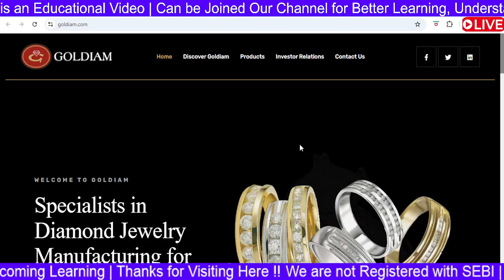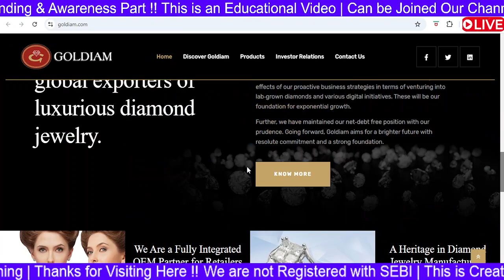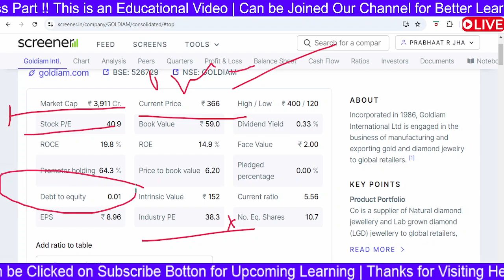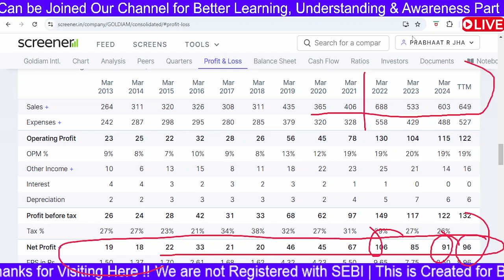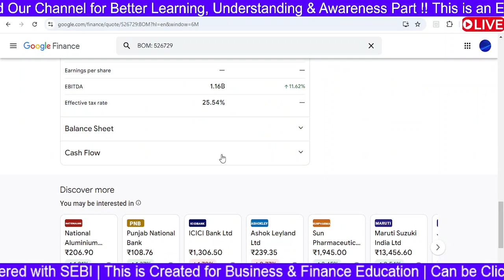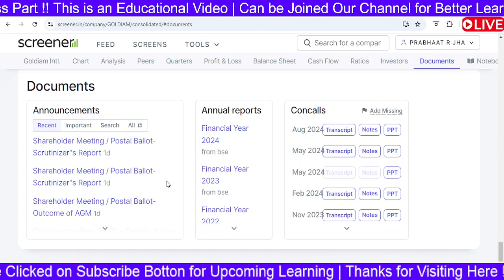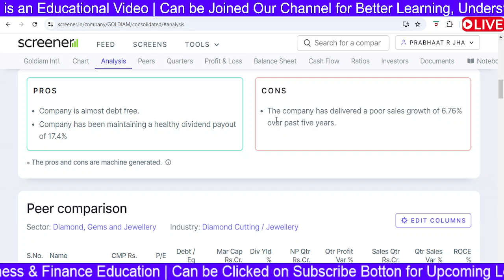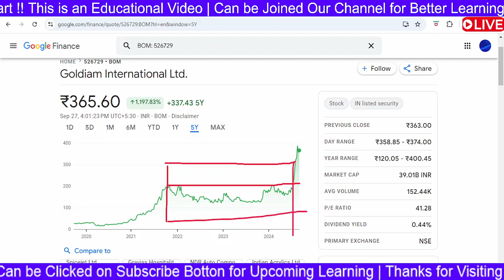Goldiam International Share Analysis | Goldiam International Share Latest News | Goldiam Jewellers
Topics Covered :-
goldiam,
goldiam international,
goldiam international limited,
goldiam international share latest news,
goldiam international share,
goldiam share latest news,
goldiam international,
goldiam international share analysis,
goldiam share,
goldiam share latest news today,